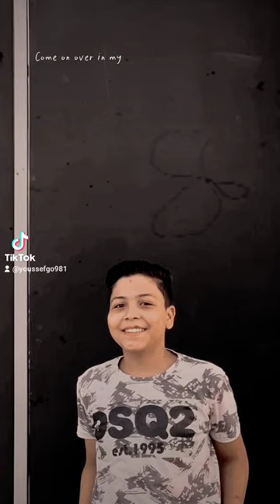explore لايك subscribe shorts ⚔️❌